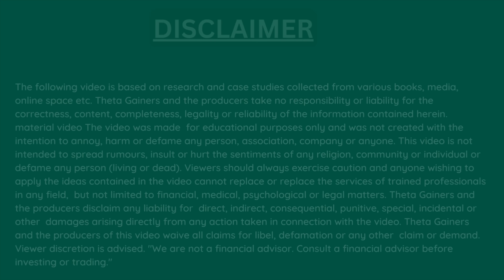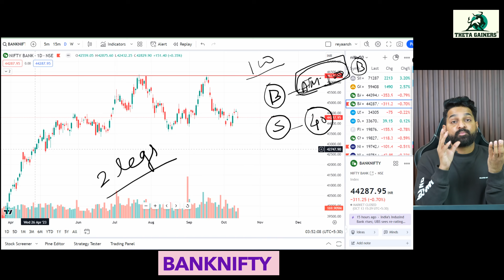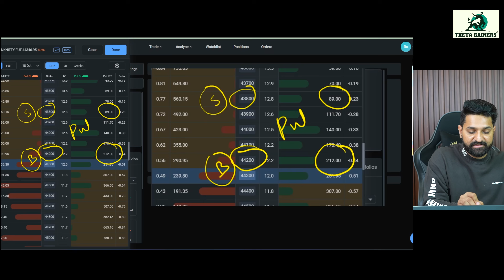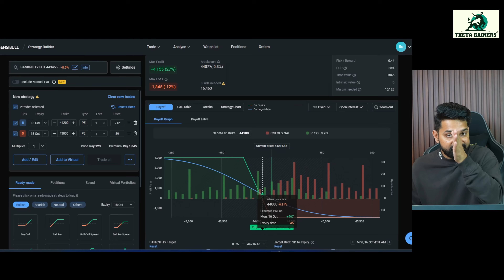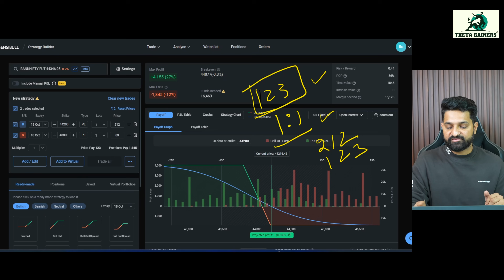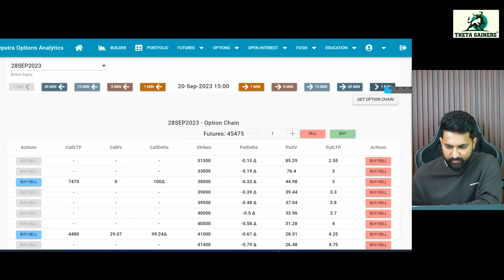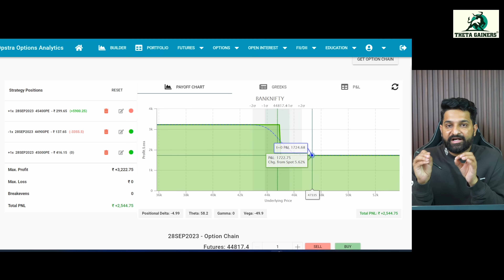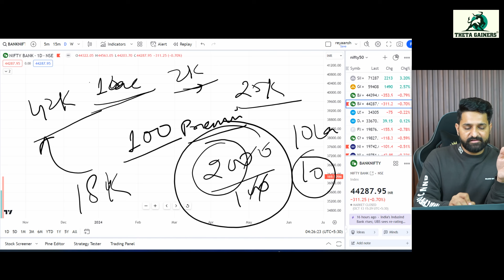Debit Spreads | Option buying strategy | ThetaGainers | Lesson 4 Masterclass 2023 | English Subtitle